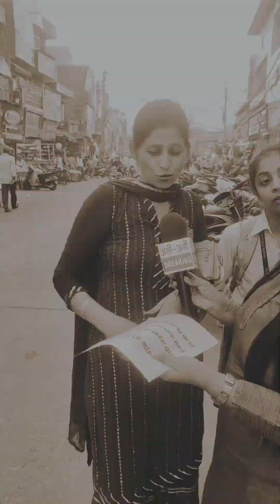ऐसी लड़की का नाम बताओ जिसे उल्टा करके लिखने पर किसी फिल्म का नाम बने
Can You Name A Movie After Writing This Girl's Name Backwards?
What's The Name Of A Girl Who, If You Write Her Name Backwards, Becomes The Title Of A Movie?
2014 Film Quiz: Name The Bollywood Movie From Its Backwards Spelling!
How To Name A Girl So That When You Write It Backwards It Becomes The Name Of A Movie?
Guess The Bollywood Movie Name From This Girl's Name
Watch: Find Out Which Bollywood Movie This Girl's Name Spells Backwards!
Name A Bollywood Movie If You Write A Girl's Name Backwards
haryana news karnal breakinng news
ABHIABHIBREAKING
NEWS & ADV. CONT.8950381010